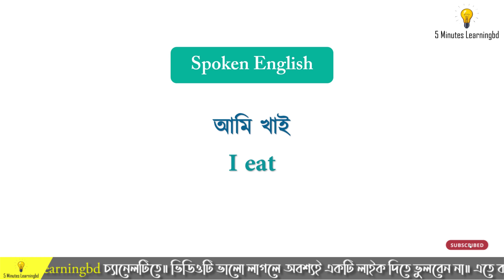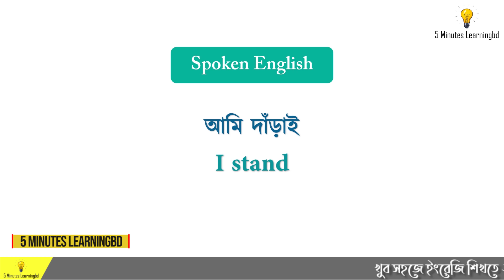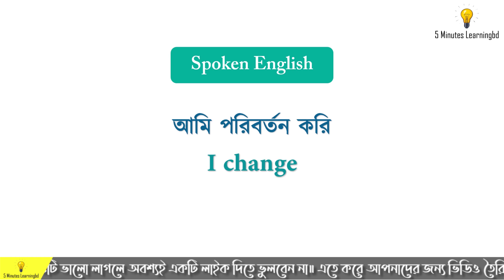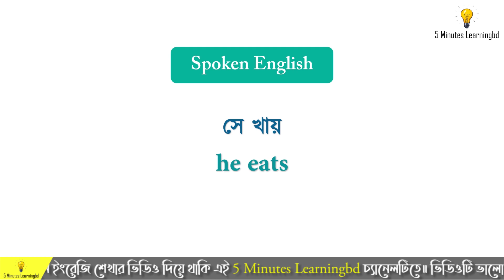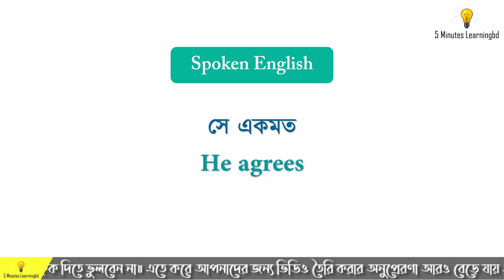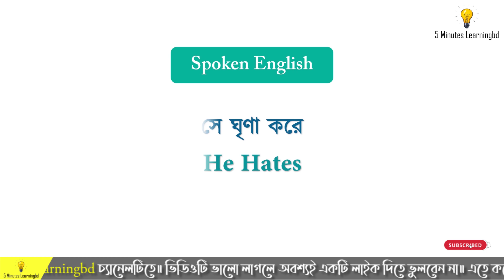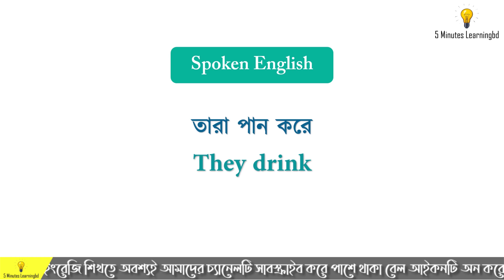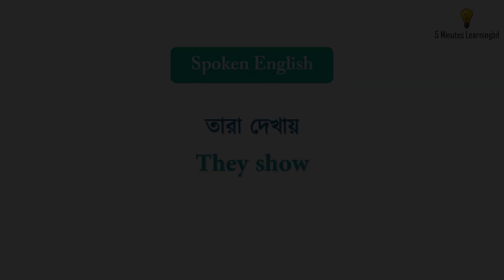Learn Daily Use English Sentences || Fluent English Speaking Tips & Tricks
This Is An English Educational Channel. Do You Want To Learn English?

01. English English To Bengali
02. English To Bangla Practice
03. Spoken English For Beginners
04. How To Learn English Speaking
05. Bangla To English Speaking Course
06. Spoken English Tutorial In Bengali
07. How To Improve English Speaking?
08. How To Improve Your Spoken English?
09. স্পোকেন ইংলিশ ক্লাস।
10. স্পোকেন ইংলিশ কোর্স
11. ইংরেজি শেখার সহজ উপায়
12. স্পোকেন ইংলিশ  শেখার সহজ উপায়

ধন্যবাদ।